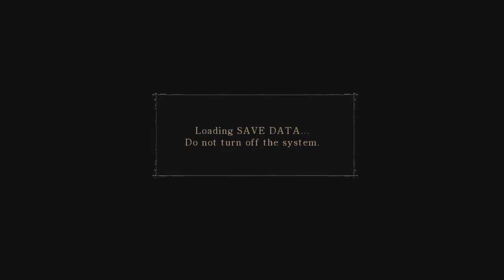Demon's Souls | Walkthrough Lorethrough | Episode 10 World 4-1 Shrine of Storms and Boss Adjuticator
This is a walkthrough series for Demon's Souls where I will attempt to go over the entire lore and piece together the story and the elements of this game.

All recordings are done using OBS, an Elgato HD60 S, a Canon SL3, a Logitech C920, and a Blue Yeti Microphone.